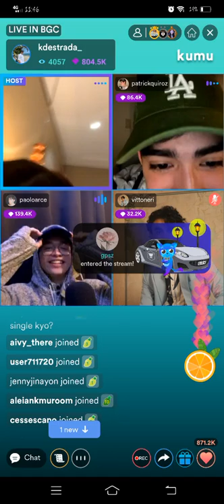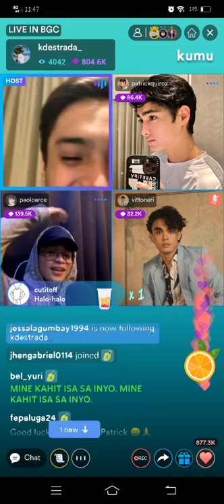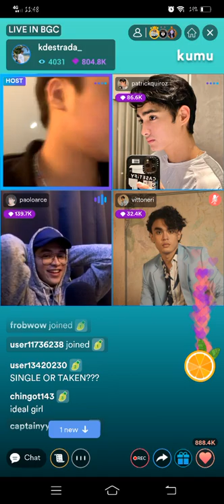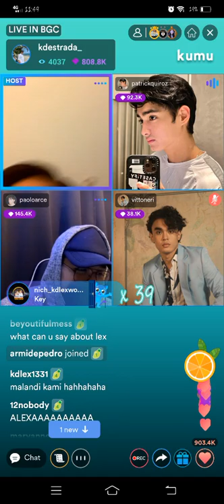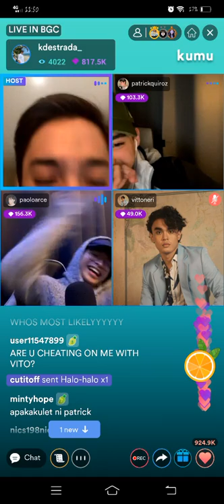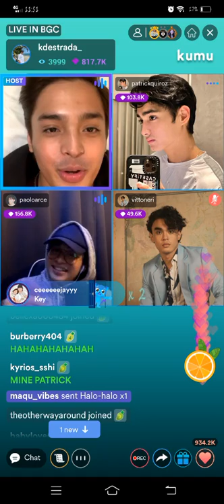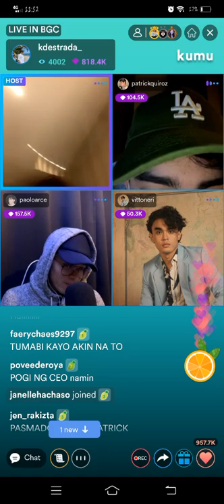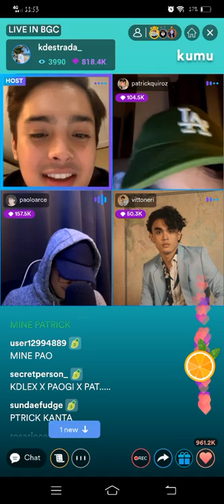KDLEX❤️ PART4 | KD ESTRADA , PATRICK QUIROZ , PAOLO & VITTO NERI KUMU LIVE UPDATE | MARCH 3, 2022